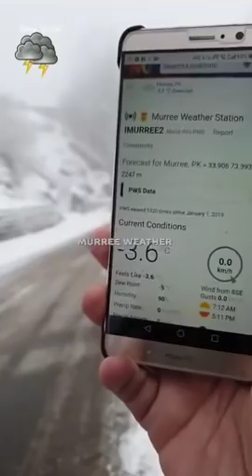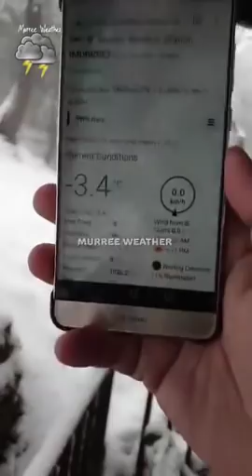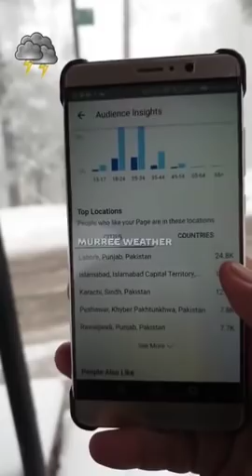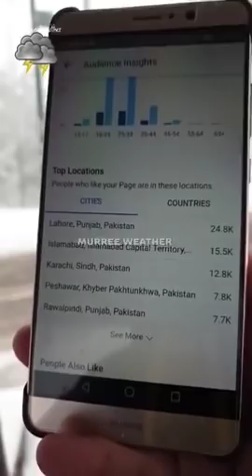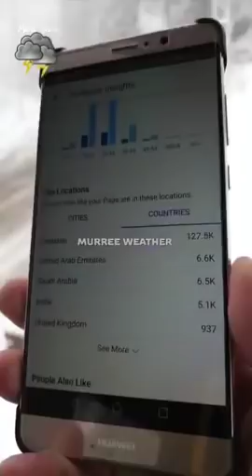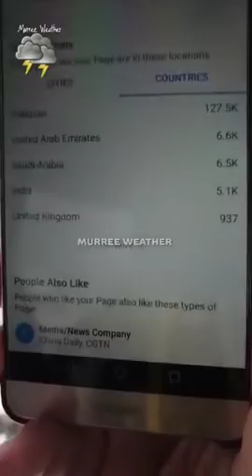Murree weather snowfall slippry roads live from murree 6-1-2019 | watch share and subscribe